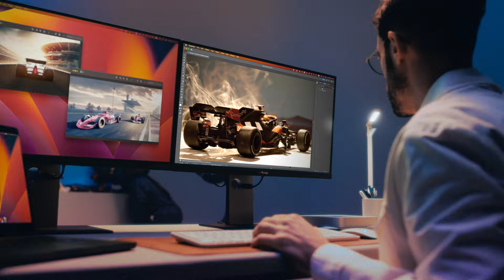Engineered for Excellence - ViewSonic ColorPro VP2788-5K | 27" 5K Thunderbolt™ 4 Monitor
Introducing the ViewSonic ColorPro VP2788-5K Professional Monitor with 99% DCI-P3 and Dual 5K Daisy Chain support.

．Stunning Clarity: Delivers 5K resolution and 218 PPI, offering sharp visuals and optimal pixel density for Retina displays.
．Authentic Colors: Offers precise color reproduction with 99% DCI-P3 coverage, HDR 400 support, and both self- and hardware-calibration.
．Thunderbolt™ 4: Provides lightning-fast data transfers and supports dual 5k display setups.
．Comprehensive Connectivity: Features Thunderbolt™ 4, USB-C, HDMI, DP, and more for broad device compatibility.
．Ergonomic Stand: Ensures ergonomic comfort during long creative sessions with height, tilt, swivel, and pivot adjustments.
．Optimized Visuals: Enhances visuals with tailored viewing modes and reduces eye strain with Eye ProTech+.

*All images are used for demonstration purposes only